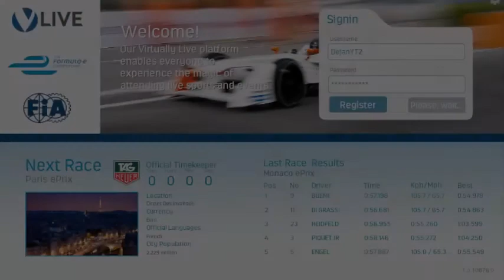Formula E powered by Virtually live - #1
I zdravo na site deneska ke igrame Formula E powered by Virtually live
koja ja smetnav preku Steam Neznam da vozam samo sto ja smetnav :P :)
Igra : Formula E powered by Virtually live